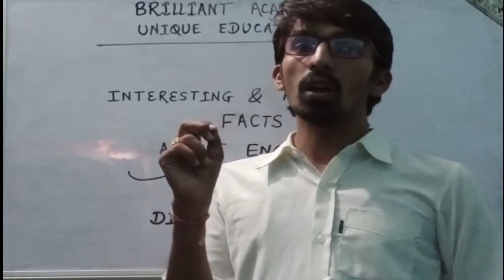क्या आप जानते हो!!!! AMAZING AND INTERESTING FACTS ABOUT ENGLISH LANGUAGE (PART 1)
English Language has a lot of interesting and amazing facts. Some of them have been described in this video.